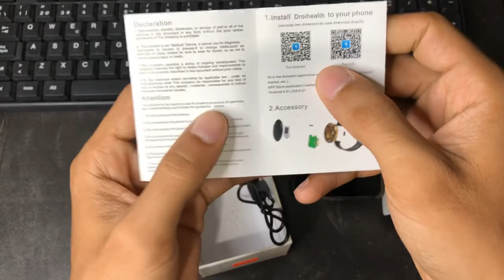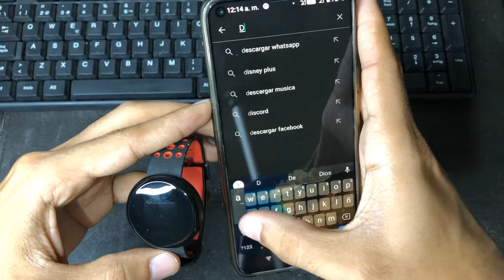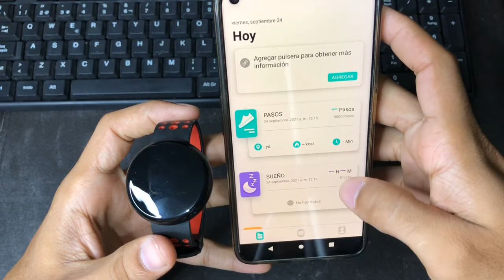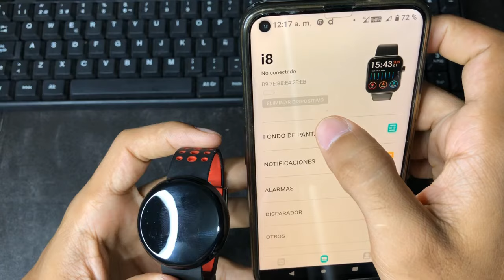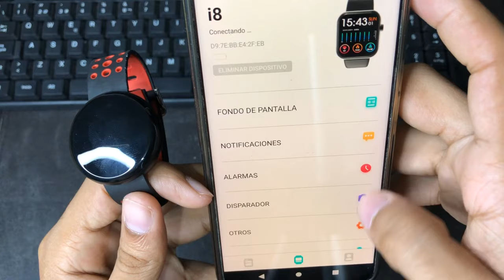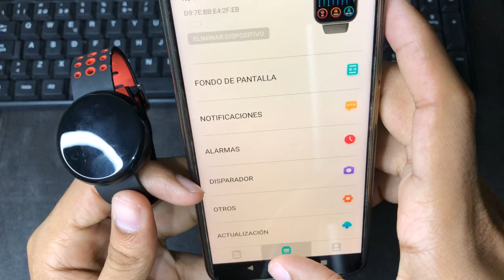Cómo configurar cualquier Smartwatch chino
Hola aquí te enseñaré cómo hacer para configurar cualquier Smartwatch chino.